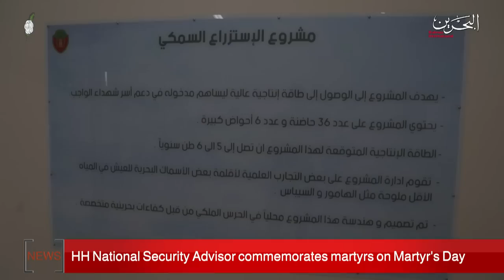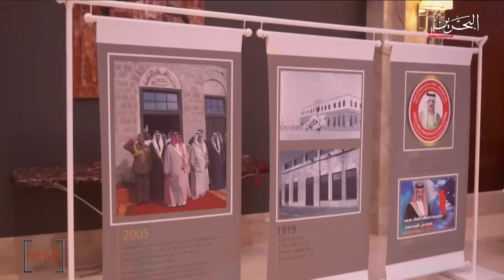BAHRAIN NEWS CENTER : ENGLISH NEWS 17-12-2019